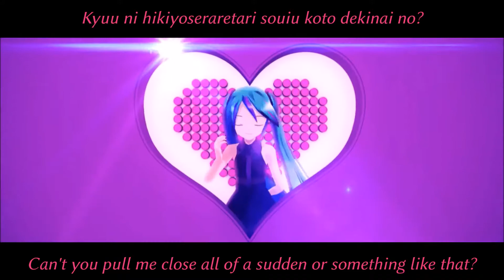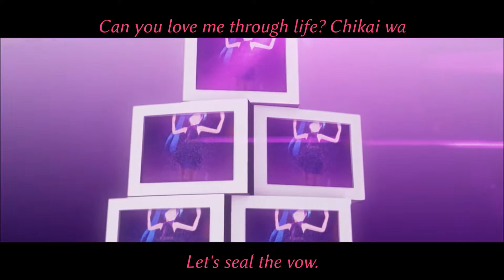【Emmie】Sweet Devil【Vocaloid】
Another one of my favourites. Finally felt confident enough in my singing ability to actually upload it.